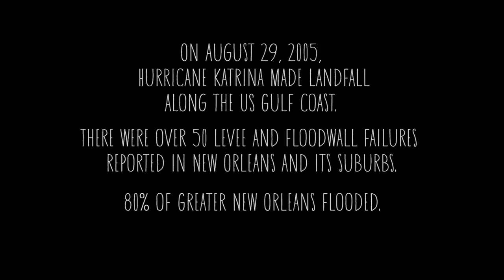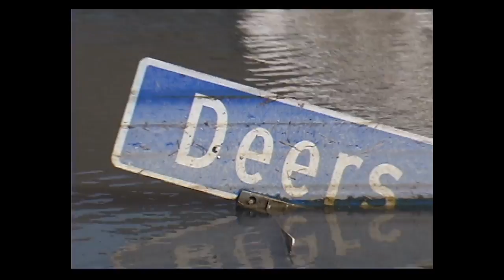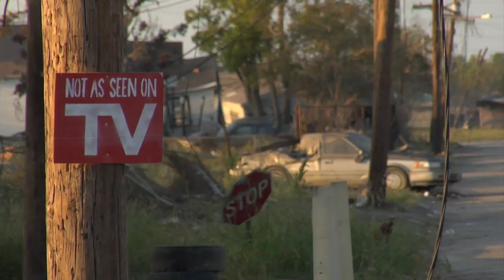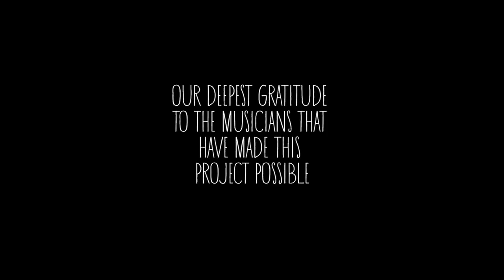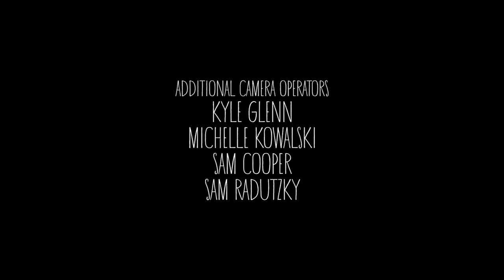SHOTGUN BOOGIE - NEW ORLEANS - Ep.3 - THE STORM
Shotgun Boogie is an original documentary series about an outsider’s exploration into the social, cultural and musical landscape of contemporary New Orleans.

"The Storm", episode 3 of Shotgun Boogie, captures diverse and distinctive narratives from New Orleans-based musicians that lived through the days before, during and after the levees broke on August 29, 2005.

At the helm of the documentary is Michele Boreggi, a sound engineer from Italy living in New Orleans on a six month travel visa. Enlisting the help of filmmaker friends, also newcomers to the city, Michele meets with local musicians in their homes for intimate acoustic performances and frank discussions about New Orleans and how the city has changed over the past decade.

Years in the making, Shotgun Boogie is a big experiment. An unparalleled city like New Orleans calls for an unparalleled documentary approach. The 12-episode series perpetually unfolds as the cameras roll with behind-the-scenes footage interwoven with songs and interviews.

For all the latest news, photos and videos, jump on Facebook & Instagram.

Shotgun Boogie is produced by Mio Studio and Old Moon Studio.
Shotgun Boogie is:
Colleen Rowley, Hannah Swenson, Michele Boreggi, Sean O'Grady.

Cast of Musicians:

Alex McMurray
Aurora Nealand
Cody Blaine Booth
Delish
Dr.Sick
Ellis Marsalis
Judy Spellman
Julie Odell
Kia Cavallaro
Leroy Jones
Leyla Mccalla
Little Freddie King
Luke Winslow King
Luke Spurr Allen
Meschiya Lake
Nick Jaina
Russell Welch
Rusty Lazer
Sarah McCoy
Sarah Quintana
Sasha Masakowski
Tarriona "Tank" Ball
Travis "Trumpet Black" Hill
Vanessa Niemann
Washboard Chaz